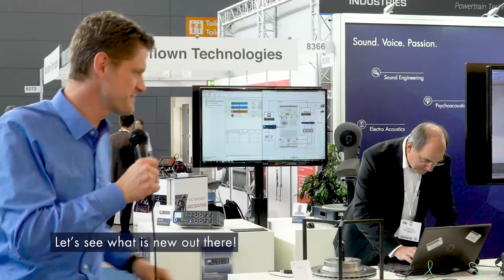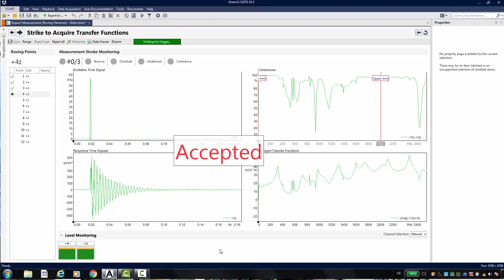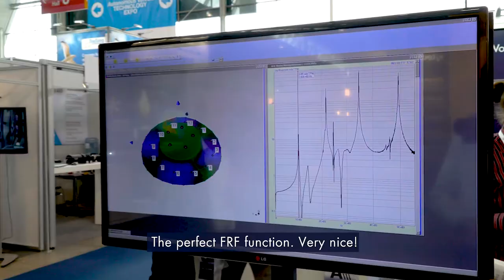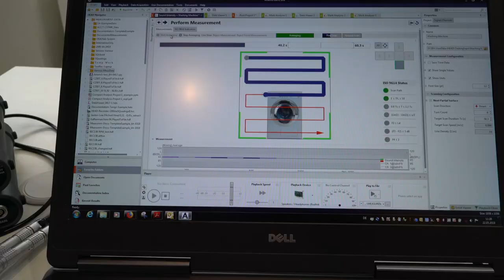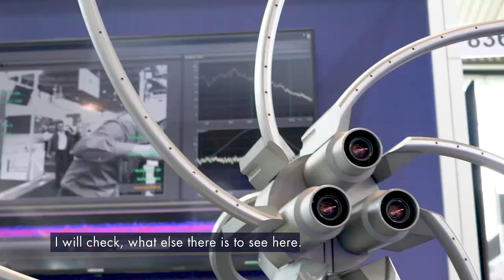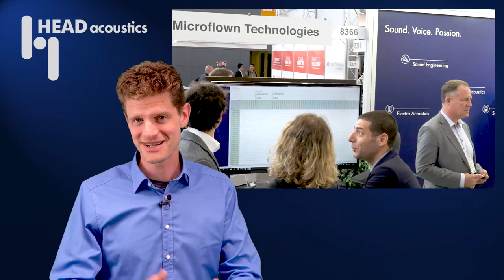New NVH measurement equipment by HEAD acoustics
See the many new hardware and software solutions for NVH testing from HEAD acoustics.
Visit our booth at the Automotive Testing Expo. Take the opportunity to get to know many new products from HEAD acoustics and have them demonstrated.
HEAD acoustics will focus on the following topics this year:

• SQobold
• SQuadriga III
• Modal Analysis
• Sound Intensity
• Sound Power Measurements according to different DIN Standards